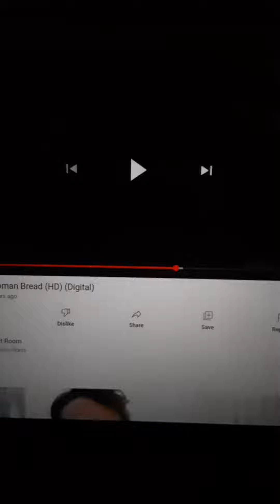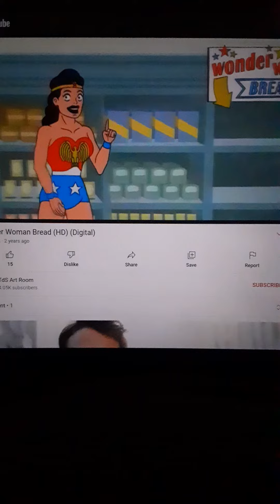Mad Wonder Woman Bread